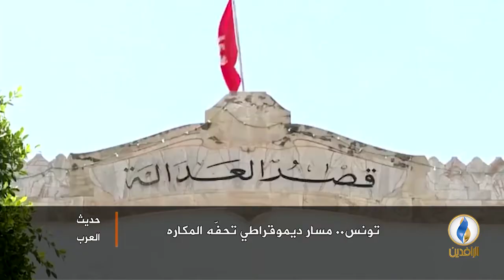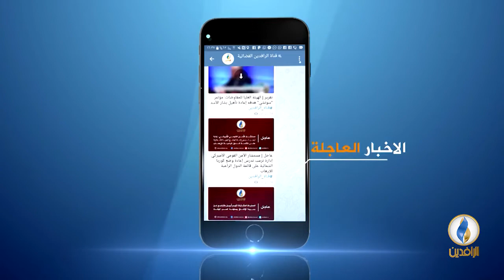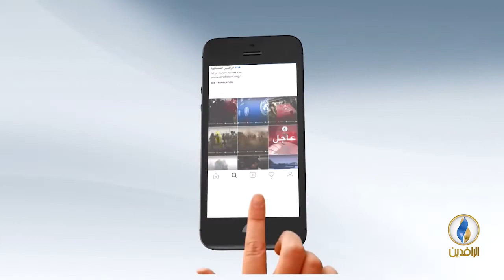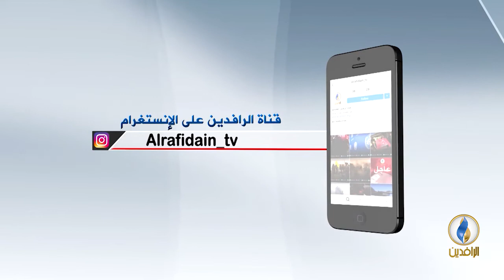حديث_العرب | تونس.. مسار ديموقراطي تحفّه المكاره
ضيوف الحلقة:
- زياد بومخلة/ محلل سياسي.
- عبر سكايب من لندن: فتحي المسعودي/ محلل سياسي.
- هاتفيًا من لندن: عادل الحامدي/ كاتب وإعلامي.

تقديم:
جهاد عدلة